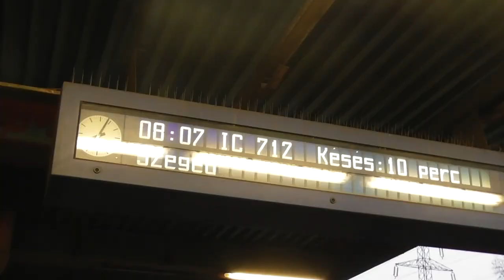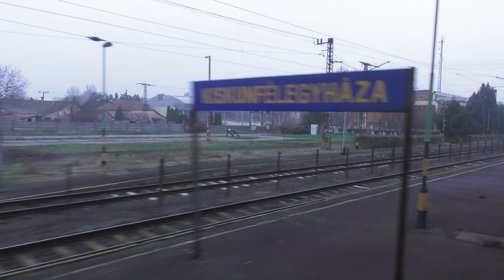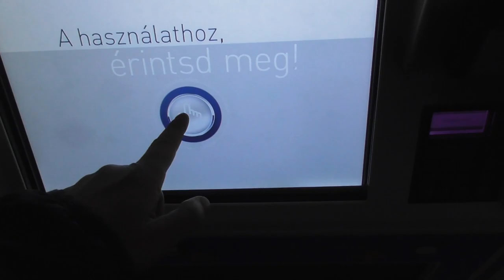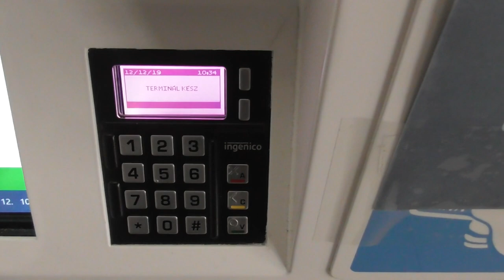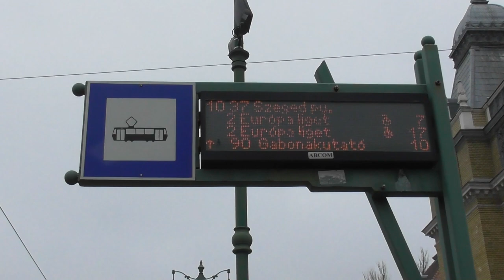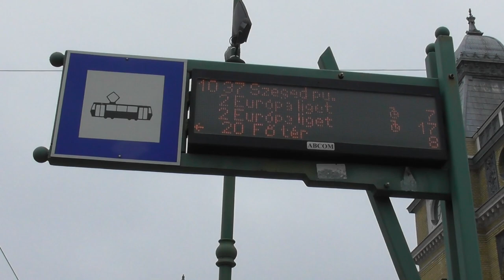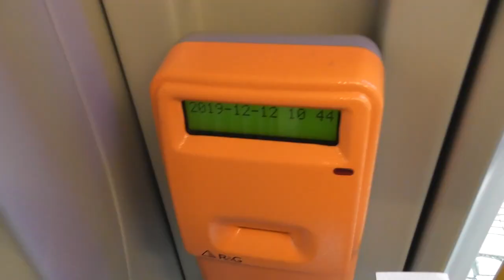2019.12 Utazós Vlog: Szegedre mentem spottingolni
Bankszámla:
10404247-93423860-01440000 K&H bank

Kihasználva, hogy aznap ráértem, lementem reggel Szegedre és az utolsó vonatig lent voltam és videóztam és fotóztam egész nap.

Amint lesz időm összerakni jönnek a spotting videók, Szegedről